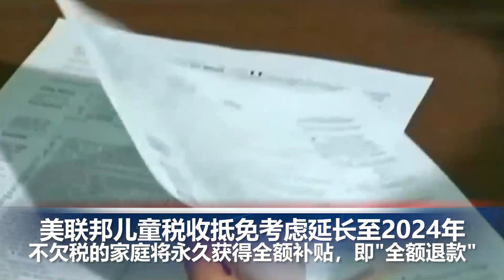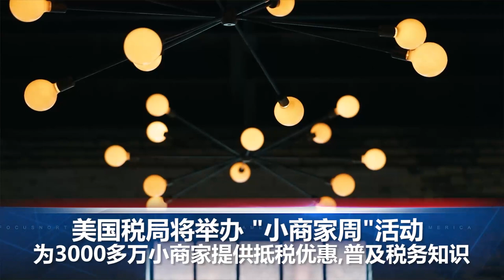油价又涨？因飓风“艾达”影响，美墨西哥湾80%油气生产停摆；美联邦儿童税收抵免考虑延长至2024年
00:00 片头

00:06   美联邦儿童税收抵免考虑延长至2024年

00:58  油价又要涨？因飓风“艾达”影响，美墨西哥湾80%油气生产停摆

01:49  美国税局将举办 “小商家周”活动   提供抵税优惠

02:41  法国开庭审理2015年巴黎系列恐袭案